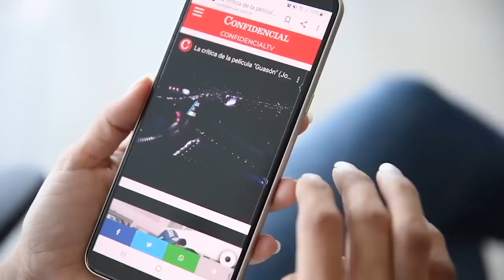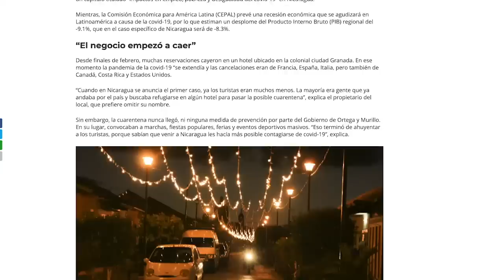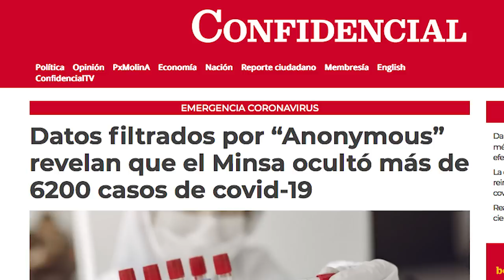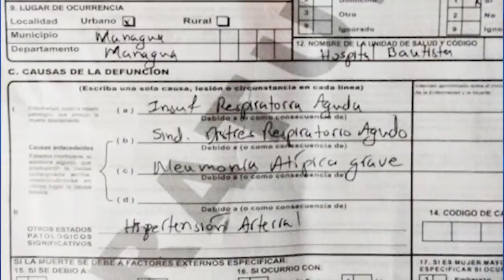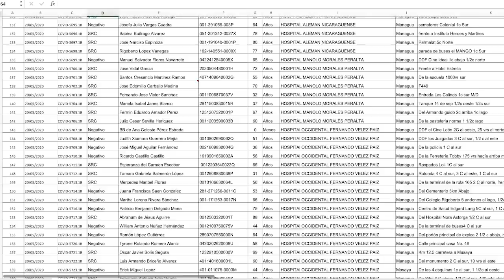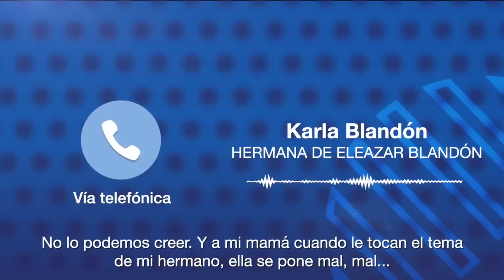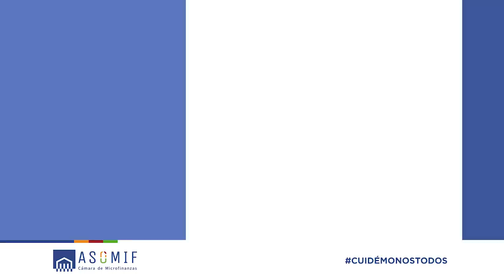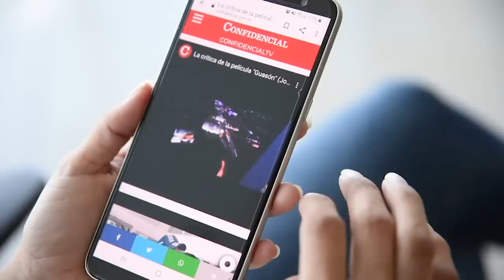📺 Anonymous derriba la mentira oficial sobre la covid-19; La tragedia de Eleazar Blandón en España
EstaNoche | Los doctores Álvaro Ramírez y Jorge Miranda analizan el derrumbe de la mentira oficial sobre el covid-19, con la filtración de las pruebas del Minsa. También conversamos con Karla Blandón, hermana de Eleazar Blandón, el nicaragüense que murió por un golpe de calor en España